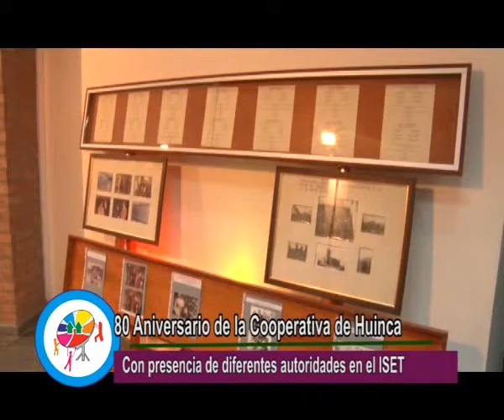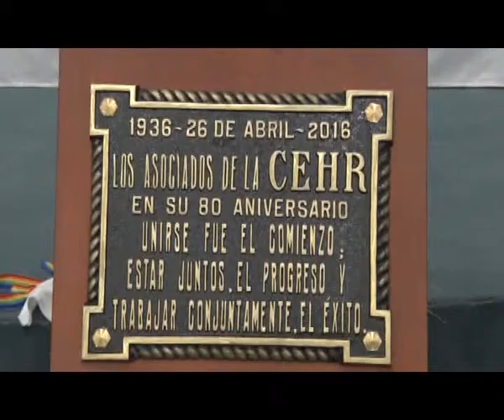80° ANIVERSARIO DE LA COOPERATIVA DE ELECTRICIDAD DE HUINCA RENANCÓ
La Cooperativa Limitada de Electricidad y Servicios Anexos
Huinca Renancó celebró en la noche del martes su octogésimo aniversario mediante un acto realizado en el ISET de la vecina localidad.
En la oportunidad estuvieron presentes autoridades locales y regionales del ámbito cooperativo como así también de diversas instituciones del medio.
A la hora de los discursos hicieron uso de la palabra ex consejeros y empleados de la Cooperativa como así también Carlos Marioni, actual presidente del Consejo de Administración.